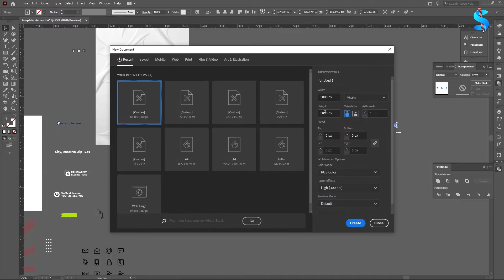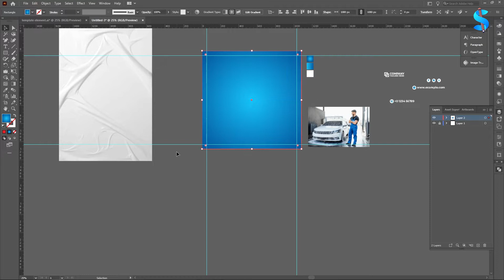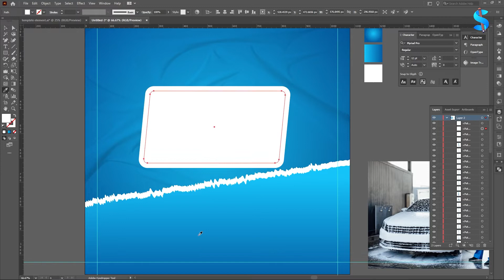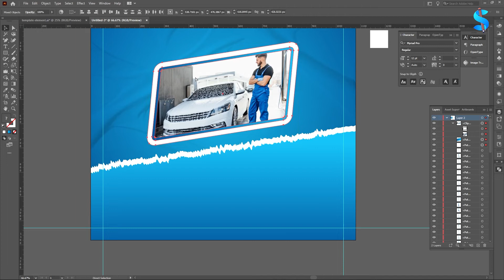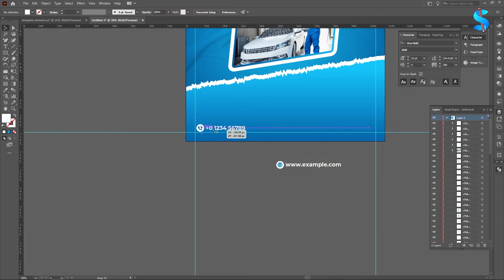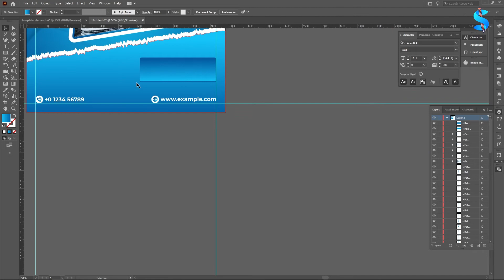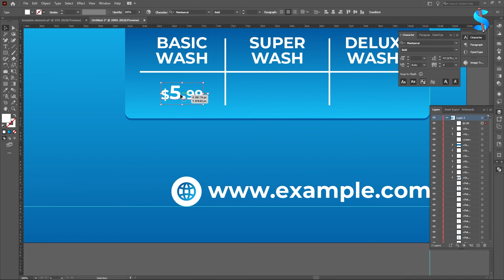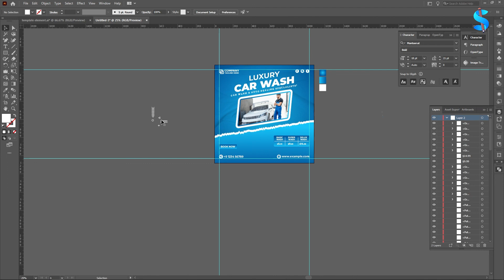Car Wash Service Social Media Post Free Download | Luxury Car Wash Advertisement Banner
Luxury car wash advertisement banner. Creative car washing and maintenance service social media post vector. Automobile cleaning business promotional web banner design with green and blue colors. Vehicle wash poster template for marketing.

Luxury car wash advertisement banner Features
– High-Resolution Vector
– AI And EPS Format
– 100% Editable
– Commercial Use